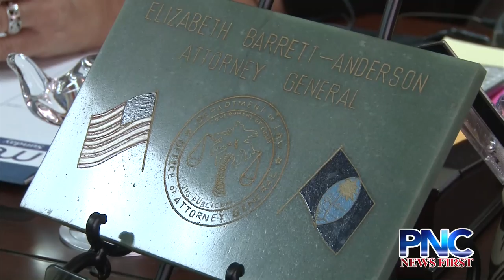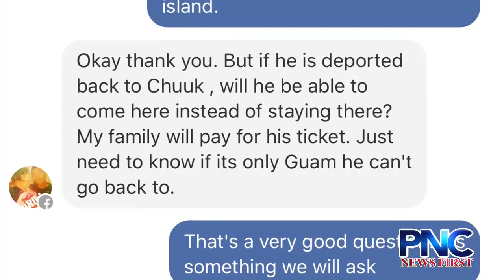A.G. Concerned About Potential For Lawsuit Against "Deportation" of FSM Citizens